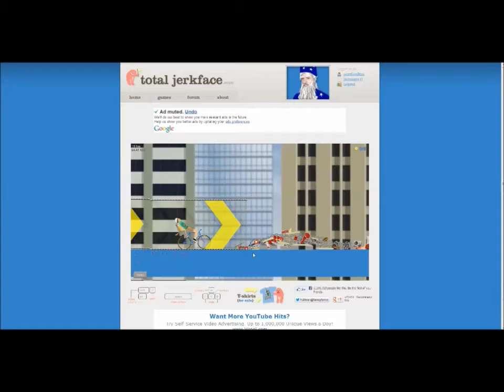Epic Gameplay of Black Ops II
This was a really good match for me and my guns...